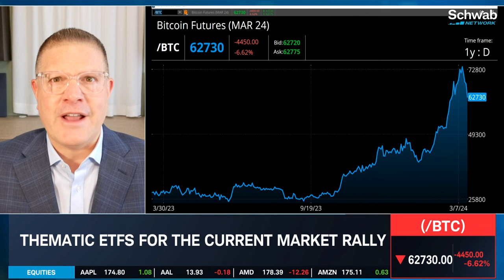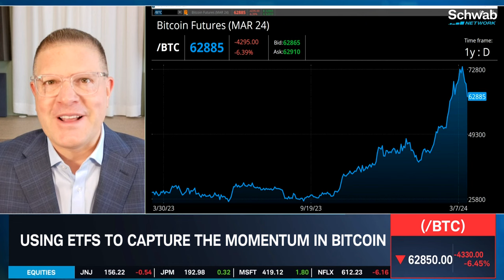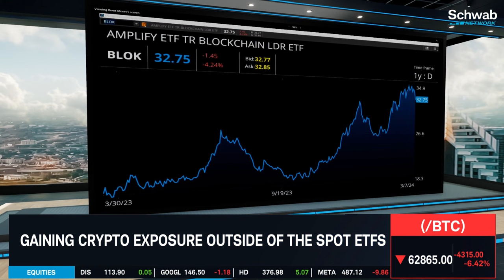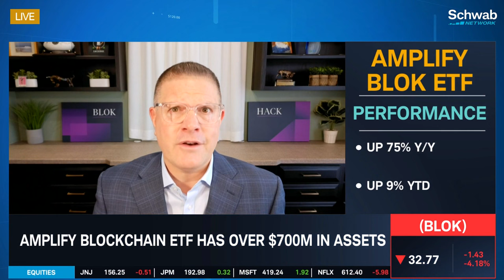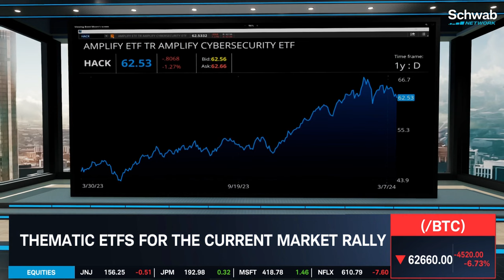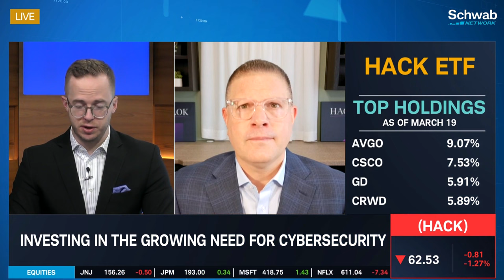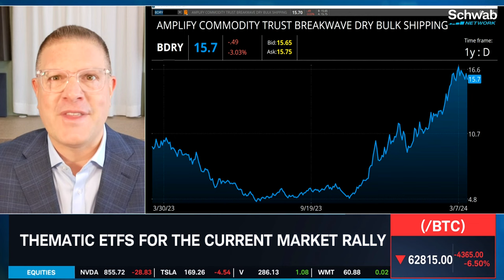Investing In Blockchain Technology With The BLOK ETF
There has been a recent flood of assets moving into the new spot bitcoin ETFs. However, should investors be concerned with bitcoin's volatile price movements and supply concerns? Christian Magoon discusses the BLOK ETF and its top holdings, which include BRPHF, MSTR, COIN, and CLSK.